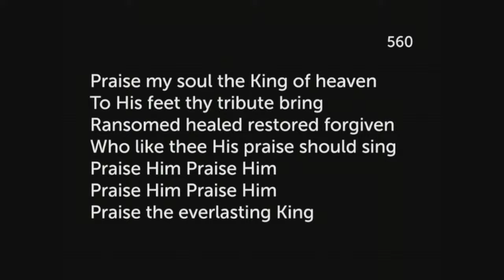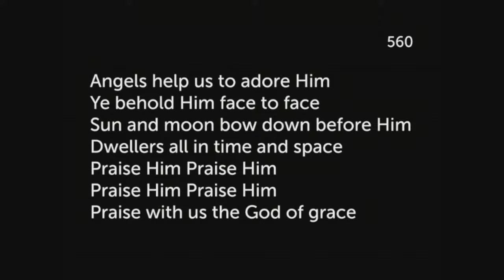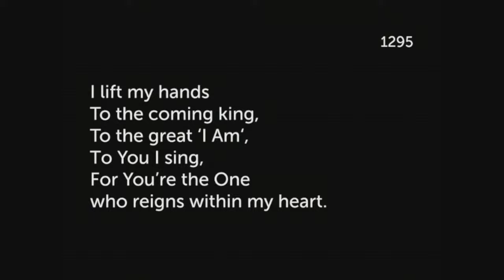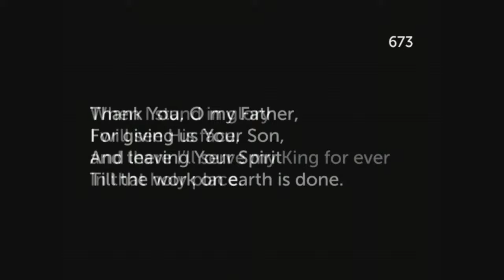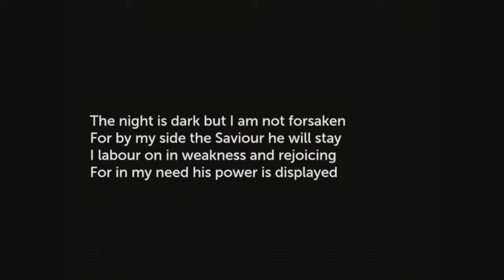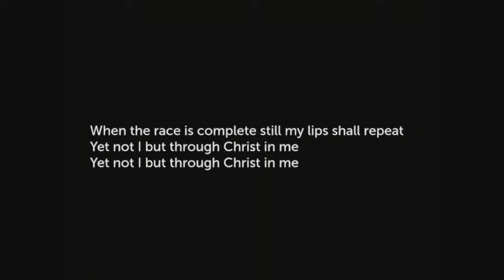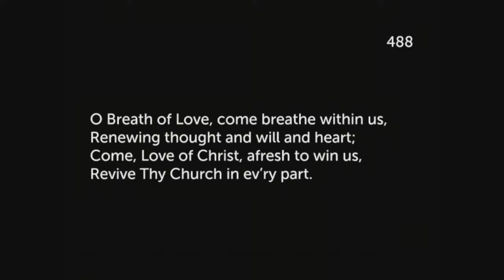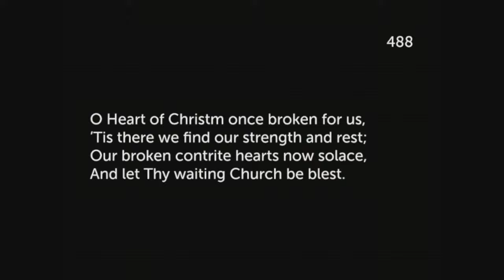All-Age Video service/sermon #2077 - 14/4/24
Welcome
Song 560 – Praise my soul the king of heaven
Song 1295 – I lift my hands to the coming King
Prayer
Bible reading – Selected verses: Proverbs 13:10, 13:20, 14:12, 15:12, 21:30, 25:12
Shoebox Update- Abi McCann
Kids Spot/Talk
Song 673 - There is a redeemer
Song – What gift of grace is Jesus my redeemer
Sermon 'Finding wisdom' by Steve King
Song 488 – O breath of life